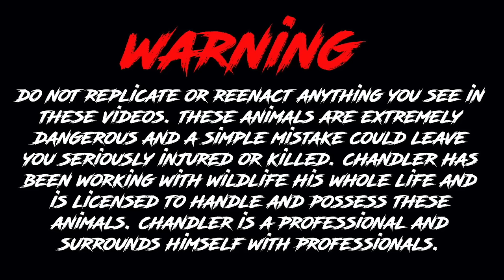Baby Cobra Bath!